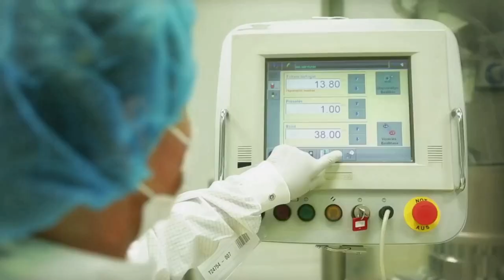مجالات عمل المهندس الكيميائي II ضبط الجودة، تصميم المصانع